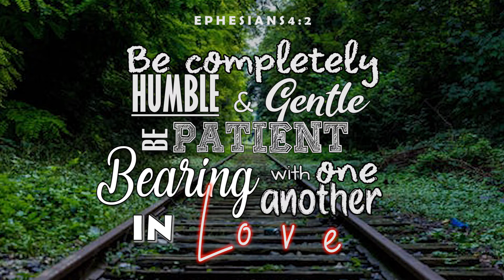Racial Justice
Sara talks to us about racial justice.